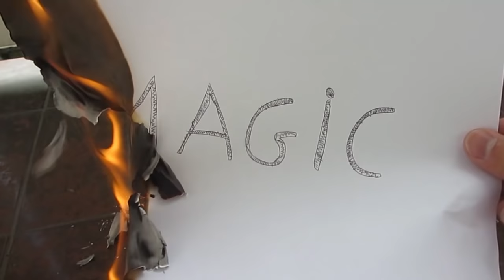Magic fire - Reverse Movie FX - magic video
Video created with Reverse Movie FX App for Android.